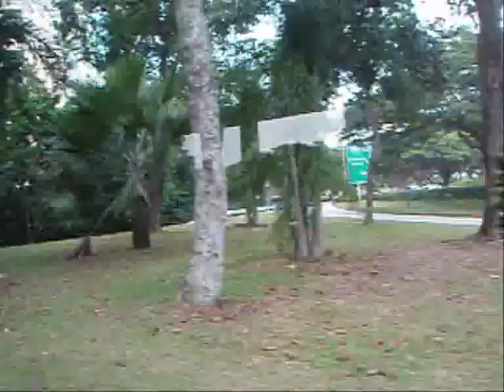SBS Transit Volvo B9TLs, SBS7427H & 7433P on 76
Engine sound recording of SBS7433P on 76, travelling along Marine Parade Road. This bus is fitted with ComfortDelgro Enginnering bodywork.
The ending part, SBS7427H on 76 leaving Yio Chu kang Rd (Blk 138) bus stop.